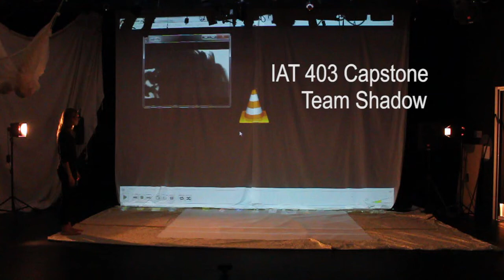CAPSTONE IAT 403 FINAL PERFORMANCE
The final presentation of my capstone class.